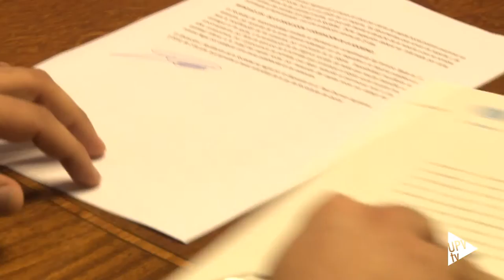Noticias @UPVTV: nueva spinoff IKASIA [15-09-2015]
Desde implantes dentales y óseos, a piezas motores de aviones y automóviles. Un nuevo biomaterial, patentado por la Universitat Politècnica de València, puede revolucionar diversos sectores. La investigación universitaria se trasfiere a la sociedad a través de la creación de una nueva empresa de base tecnológica: Ikasia Tecnhologies.

La nueva spin off de la UPV está impulsada por el catedrático y director del Centro de Biomateriales e Ingeniería Tisular, Jose Luis Gómez Ribelles. La empresa centra su actividad en un novedoso sistema de fabricación, desarrollado por la propia compañía, que aprovecha y mejora la impresión 3D. Utiliza materiales compuestos polímero-cerámicos de última tecnología con propiedades especiales.

El acuerdo para la constitución de la empresa se ha sido suscrito por todos los socios y en representación de la Universitat Politècnica de València ha firmado su rector Francisco Mora. Se ha solicitado la instalación de las oficinas de la empresa en la Ciudad Politécnica de la Innovación. Está previsto que en unos seis meses sus productos estén ya en el mercado.